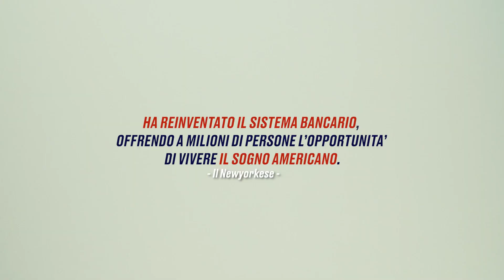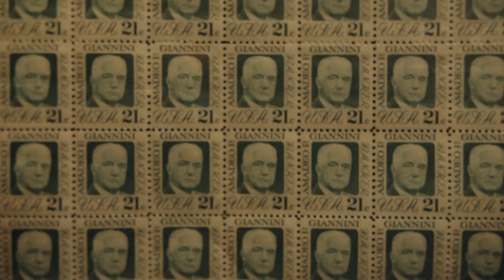Made In Dreams - L'Italiano che ha costruito l'America | Official Trailer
Acquista ora la tua prevendita sul Daitona Store!